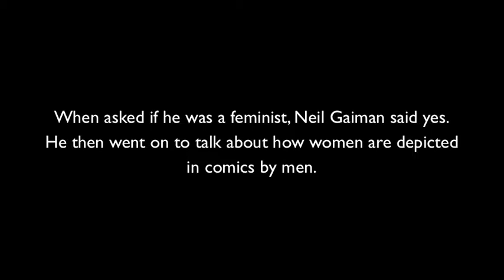Neil and women in comics